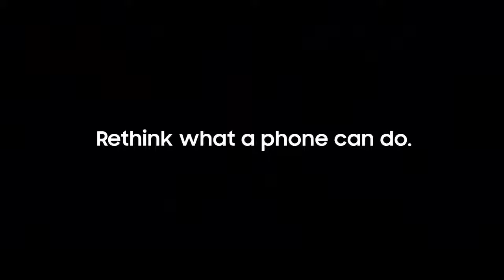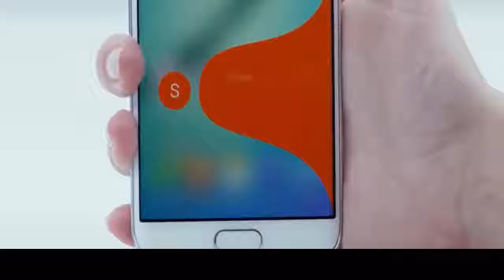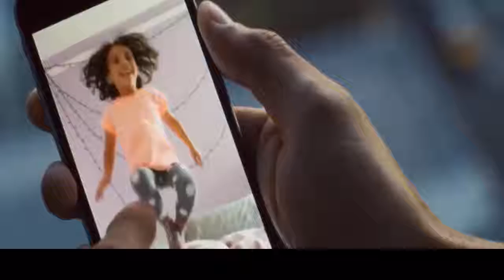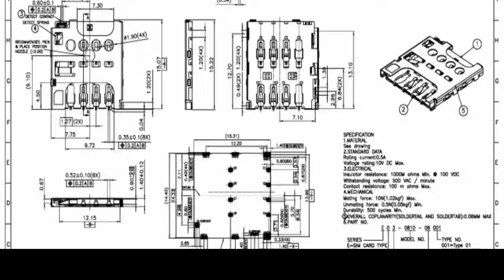Samsung Galaxy S7 Intro, Samsung Galaxy Official.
Get a New Samsung Galaxy S7!

14 New Useful Features You Need to Know for the Galaxy S7 and S7 edge
The Galaxy S7 and S7 edge provide a suite of new features that make the devices more natural and more seamless to use. Here’s a look at 14 useful features on the Galaxy S7 and S7 edge that you might have missed.

1. Customizable App Shortcuts on Lock Screen
2. Multiple Lock Screen Images
3. More Ways to Manage Apps from Home Screen
4. Show All Apps on Home Screen
5. Identify Unsaved Callers
6. Display Scaling
7. Icon Backgrounds
8. Schedule Auto Restart
9. Always On Display
10. Cross App
11. Game Launcher
12. Smart Switch
13. Quick Dial
14. Tasks edge

ALL VERSIONS G930F G930FD G930W8
Versions: G930F (Global); G930FD (Global; Southeast Asia); G930W8 (Canada)
Also known as Samsung Galaxy S7 Duos with dual-SIM card slots
2G bands   GSM 850 / 900 / 1800 / 1900 - SIM 1 & SIM 2 - G930FD
3G bands   HSDPA 850 / 900 / 1700(AWS) / 1900 / 2100 - G930F, G930FD, G930W8
GPRS    Yes
EDGE    Yes
LAUNCH Announced  2016, February
Status    Available.
Released    2016, March
SIM    Single SIM (Nano-SIM) - G930F
Hybrid Dual SIM (Nano-SIM, dual stand-by) - G930FD-
Samsung Pay (Visa, MasterCard certified)- IP68 certified - dust/water proof over 1.5 meter and 30 minutes
Multitouch   Yes
Protection   Corning Gorilla Glass 4
     - Always-on display
    - TouchWiz UI
PLATFORM OS  Android 6.0 (Marshmallow), upgradable to 7.0 (Nougat)
CPU    Octa-core (4x2.3 GHz Mongoose & 4x1.6 GHz Cortex-A53)
CAMERA Primary   12 MP, f/1.7, 26mm, phase detection autofocus, OIS, LED flash, check quality
Features   1/2.5" sensor size, 1.4 µm pixel size, geo-tagging, simultaneous 4K video and 9MP image recording,
    touch focus, face/smile detection, Auto HDR, panorama
Secondary   5 MP, 1/4.1" sensor size, 1.34 µm pixel size, f/1.7, 22mm, dual video call, Auto HDR
Loudspeaker   Yes
3.5mm jack   Yes- 24-bit/192kHz audio-Active noise cancellation with dedicated mic
NFC    Yes
Radio    No
FEATURES   Sensors Fingerprint (front-mounted), accelerometer, gyro, proximity, compass, barometer, heart rate, SpO2
Browser    HTML5
Java    No
Fast battery charging   (Quick Charge 2.0)- Qi/PMA wireless charging (market dependent)- ANT+ support
MISC Colors   Black, White, Gold, Silver, Pink Gold